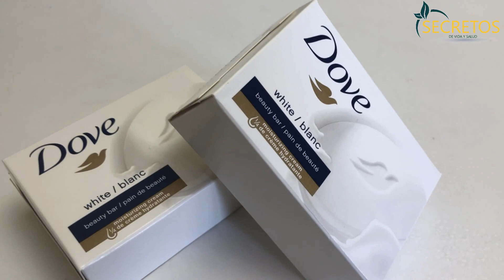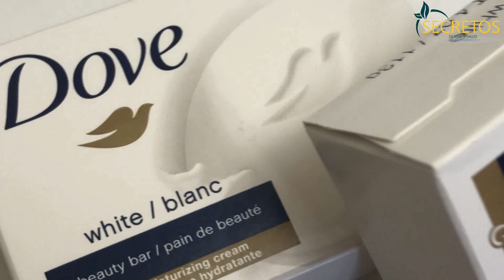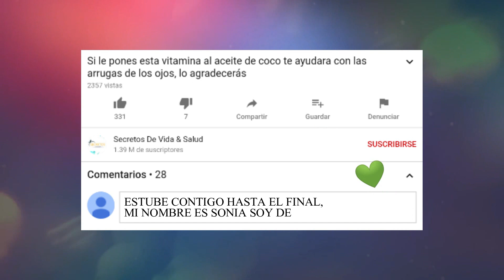Mezcla jabón dove y limón & tus amigas quedaran sorprendidas al ver tu rostro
►Facebook: Secretos De Vida y Salud
►Instagram: Secretos De Vida y Salud

-NOTA-
Estos remedios caseros no sustituyen ningún diagnostico medico, tampoco las opiniones de un especialista, ante cualquier padencia de salud primero visite su medico.